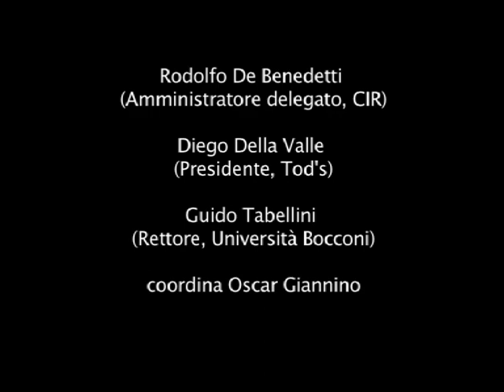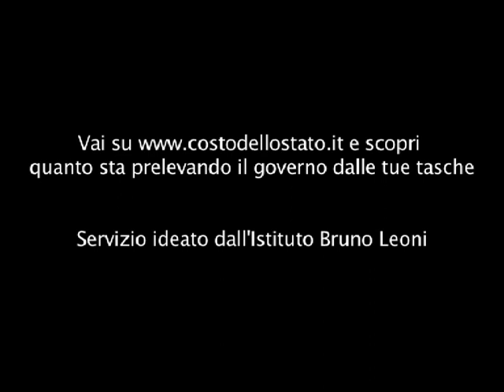IBL - Presentazione "Sudditi" Milano - Oscar Giannino PARTE 1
"Sudditi", il libro-manifesto dell'Istituto Bruno Leoni curato da Nicola Rossi, è un viaggio in un'Italia in cui lo Stato è rimasto ancora il Sovrano e i Cittadini sono rimasti, appunto, sudditi.
Il filo conduttore del libro viene ripreso nella presentazione milanese del 10 luglio con Rodolfo De Benedetti (Amministratore delegato, CIR), Diego Della Valle (Presidente, Tod's) e Guido Tabellini (Rettore, Università Bocconi), introdotti e coordinati da Oscar Giannino (Direttore, Chicago-blog) alla presenza del curatore del volume, Nicola Rossi (Presidente, Istituto Bruno Leoni).